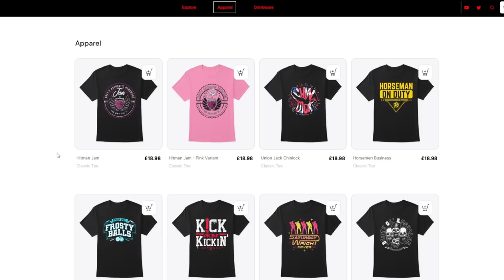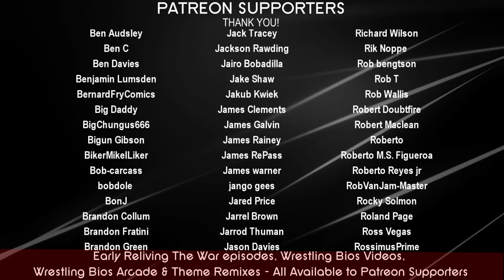Raw vs Nitro "Reliving The War": Episode 134 - May 18th 1998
Reliving The War takes a week-by-week look at the Monday Night War. Fans would choose which show to watch when WWF Raw is War and WCW Nitro aired at the same time every Monday night, both companies would fight for the all-important weekly TV ratings as the Monday Night War became a battle for survival. Reliving The War aims to look at every match and promo throughout this entire era.

On WWF Raw the Austin vs McMahon rivalry rages on as Stone Cold challenges Vince, Pat Patterson and Gerald Brisco to a fight. Val Venis makes his Raw debut in a match against 2 Cold Scorpio, and we learn if Paul Bearer really is Kane's father.

On WCW Nitro (which is only 1 hour long this week), Roddy Piper wants to speak with Macho Man Randy Savage after what happened at Slamboree. Goldberg takes on Glacier as the win streak continues, and Hollywood Hogan wants to know if Sting is ready to join nWo.

00:00 - Intro
01:57 - McMahon, Patterson & Brisco Promo
04:53 - Val Venis vs 2 Cold Scorpio
06:29 - Steve Austin Promo
07:54 - Marc Mero vs Terry Funk
08:50 - Eric Bischoff Promo / DOA vs LOD 2000
11:01 - Saturn vs Psychosis / Dustin Runnels vs Dude Love
14:23 - Kaientai vs  Headbangers / Roddy Piper Promo
17:20 - Juvi vs Damian / Outlaws vs Rock & Owen
22:55 - Glacier vs Goldberg / Kane & Bearer Promo
25:32 - Austin's 2 on 1 Match / DDP & Hogan Promos
30:05 - Final Scores / Credits